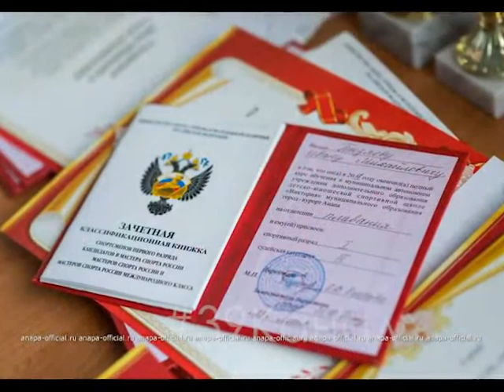В анапской ДЮСШ "Виктория" вручили дипломы своим выпускникам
Большой праздник для выпускников и ведущих спортсменов устроили в спортивной школе «Виктория». 32 спортсменам, прошедшим десятилетний путь обучения, вручили дипломы и квалификационные удостоверения, подтверждающие их спортивные разряды. Как рассказала директор ДЮСШ «Виктория» Ольга Егорова, мероприятие «Эстафета поколений» стала для учреждения традиционной. В этом году она объединила сразу три торжественных события.
Руководство школы и тренерский состав проводили во взрослую спортивную жизнь 22 выпускника отделения плавания, 9 выпускников отделения волейбола и 1 — с отделения спортивной гимнастики.